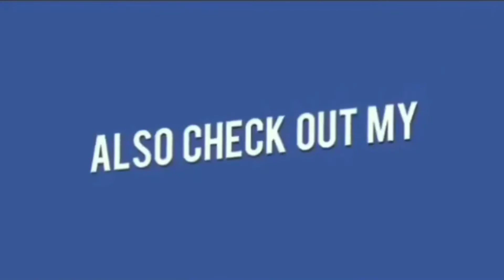AkberUddin Owaisi Ki Photo Ko Doodh Se Nahlaya Gaya | Hindu Brothers Happy | @ City News 24x7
AKBER UDDIN OWAISI KI PHOTO KO DOODH SE NEHLAYA GAYA|LAL DARWAZA| HYDERABAD|

JI Haan Lal Darwaza Area Ke Log'On Ne AIMIM FLOOR LEADER AUR CHANDRAYAN GUTTA CONSTITUENCY MLA JANAB AKBER UDDIN OWAISI SAHAB KI PHOTO KO DOODH SE NEHLAYA

KUCH DIN QABL AKBER UDDIN OWAISI SAHAB KI NUMAINDAGI PAR TELANGANA STATE KE CHIEF MINISTER K. CHANDRA SHEKHAR RAO NE LAL DARWAZA  MAHANKALI MANDIR KE KAAM'ON KE LIYE 10 CORER RUPAY SANCTION KIYE THE
USI KI IZHAR ME AAJ YE PROGRAM KIYA GAYA..!!